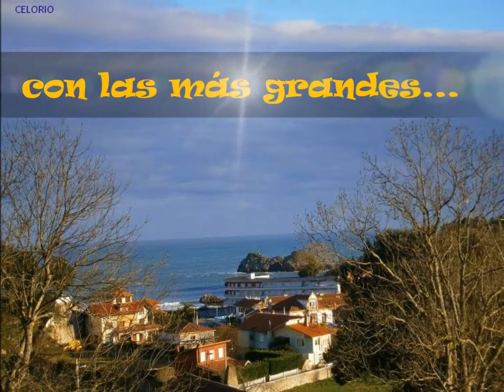DE VIAJE 2013